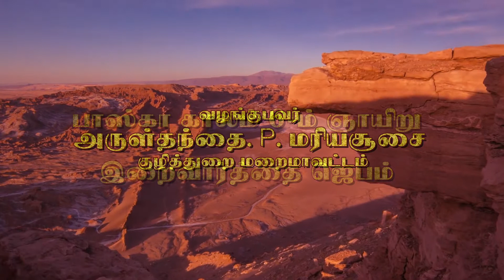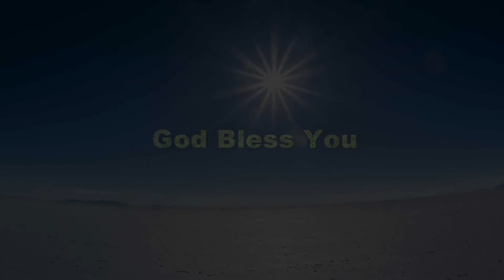Maria Vision | 09.05.2021 Sunday Prayer | Fr. P. Maria Soosai